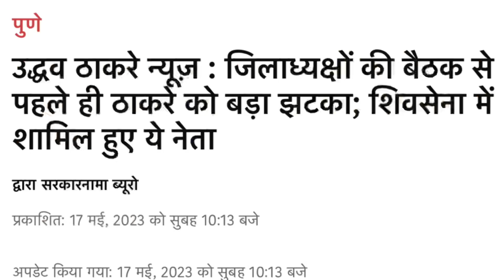उद्धव को अभी अभी बड़ा झटका । BREAKING NEWS